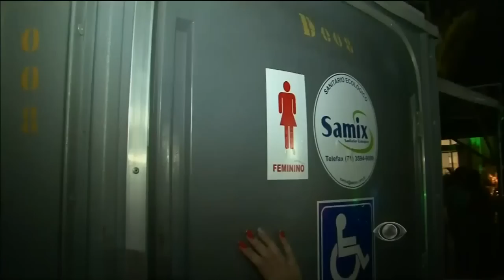"Agora é Tarde" 05/03/2014 - Rafinha Bastos entrevista Luan Santana (Completo Oficial)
"Agora é Tarde" com "Rafinha Bastos" Completo 05/03/2014 (Oficial)